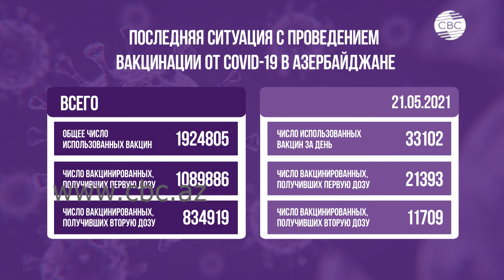Меры против коронавируса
В России выявлены случаи заражения индийским штаммом коронавируса, сообщили в Роспотребнадзоре. В связи с этим ежедневно проходит вакцинация, которая в ближайшем времени предотвратит распространение вируса на территории страны. По данным ВОЗ, индийский штамм вызывает опасения из-за своей заразности, он обнаружен уже более чем в 40 странах.